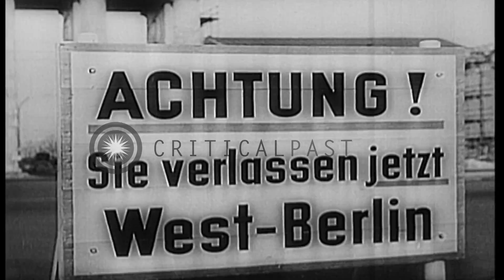The son of King Faisal of Iraq in a chariot and people greet him in Iraq. HD Stock Footage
The son of King Faisal of Iraq in a chariot and people greet him in Iraq.

Activities in Eurasia. The Brussels Fair. People at the fair. Women holding flags of different countries. Fountains in between. The Soviet exhibition hall. Egyptian President Gamal Abdel Nasser shakes hand with Nikita Khrushchev the 1st Secretary of the Central Committee of the Communist Party of Soviet Union. Abdel Nasser speaks into a microphone. Arab people march on the streets and hold banners. King Faisal of Iraq at a podium. People on either side of the streets. King Faisal's son in a chariot. The people greet him. A harbor. US Marines land at Lebanon bay. The marines carry supplies. Red China launches an artillery attack on Quemoy Island. Troops carry shells. The troops walk in a trench with guns. Chinese men look through binoculars. US 7th Fleet sailors on a ship underway at sea. Supplies in an LCV (Landing Craft Vehicle). They are supplied with food. Buildings in Berlin. People on the streets. A damaged building in the town. Soldiers walk on the streets. A man rides a horse drawn cart. The soldiers stand in front of a building. Location: Middle East. Date:  1958.

57,000+ broadcast-quality historic clips for immediate download.